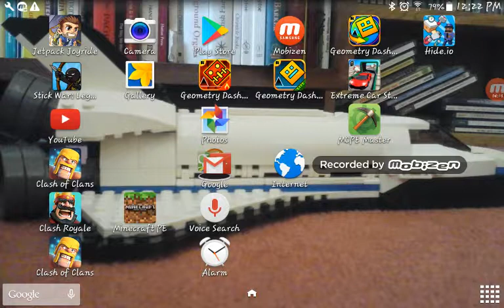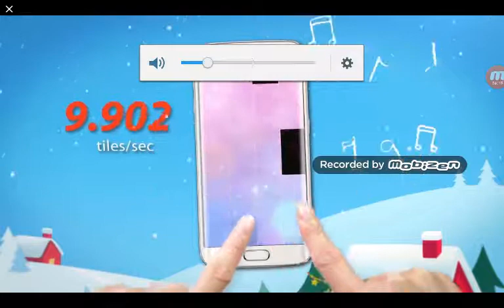Geometry crash car with crook